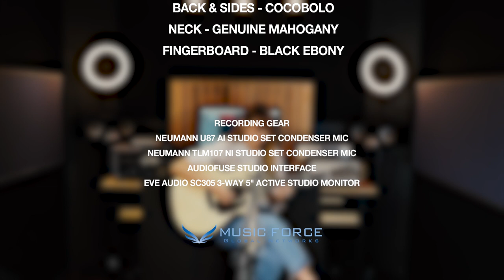Martin Custom Shop GPC-41E Cocobolo Demo ('Masaaki Kishibe - November' Covered by 'Erica Cho')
Martin Custom Shop GPC-41E Cocobolo

Demo ('Masaaki Kishibe - November' by Guitarist 'Erica Cho')

Martin Custom Shop GPC-41E Cocobolo w/Adirondack Spruce Top, L.R.Baggs Anthem Pickup (신품) (Music Force In Stock)

Arturia 오디오퓨즈스튜디오 AudioFuse Studio - 아투리아 오디오 인터페이스 (Music Force In Stock)

Video shooting, editing, mixing & mastering : jinwoo